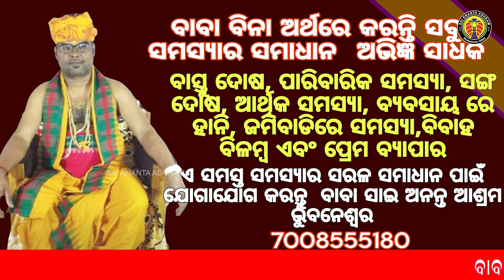ମେଷ ରାଶି ପାଇଁ ଜନ୍ମ ରୁ ମୃତ୍ୟୁ ପର୍ଯ୍ୟନ୍ତ ର 11 ଟି ମହା ରହସ୍ୟ ! ରାଶି ଫଳ !!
ମେଷ ରାଶି ପାଇଁ ଜନ୍ମ ରୁ ମୃତ୍ୟୁ ପର୍ଯ୍ୟନ୍ତ ର 11 ଟି ମହା ରହସ୍ୟ
ରାଶି ଫଳ
2024rasifala
newsvideos

About My channel and Video :
Welcome to my Sai Ananta Ashram. In this channel I Teach Vedic Astrology in a simple way and also upload various predictive videos. Predictive videos are general so do not take any professional serious decision based on my generalized predictions as the accuracy of results will vary from different charts to charts. In this video I have given general prediction for Mercury Transit in Leo Sign 2023.

Name : Ananta ku. moharana
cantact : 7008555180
adress : Bbsr